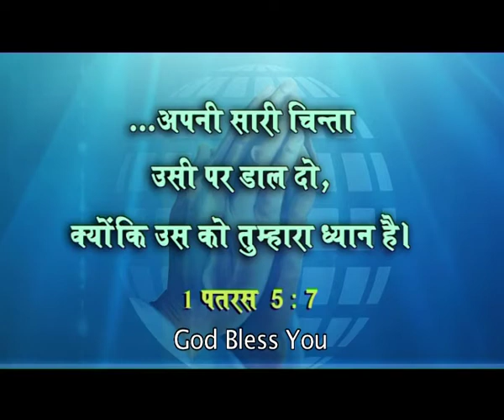The God Of Impossibilities (English - Hindi) | Sis. Evangeline Paul Dhinakaran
Jesus replied, "What is impossible with men is possible with God." (Luke 18:27)